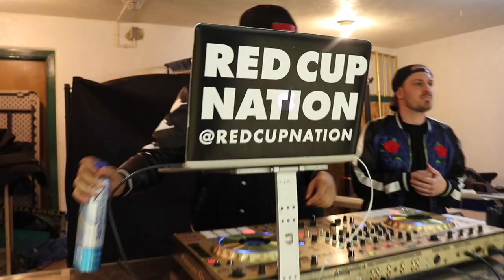Baron Davis Black Santa Celebrity game | FT Nick Young, JR SMITH, BDOT, FAMOUS LOS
Here is my experience shooting photos & videos during Baron Davis' annual celebrity game!

I want to do more videos talking about my photography/videography/lifestyle so let me know what video you would like me to do next!